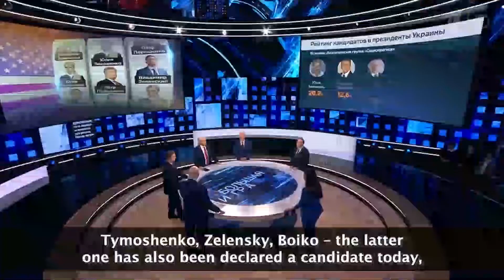Conférence FRS - Les enjeux des prochaines échéances électorales en Ukraine (2019)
Le 31 mars, les électeurs ukrainiens se rendront aux urnes pour le premier tour du scrutin présidentiel. Un second tour, organisé le 21 avril, sera probablement nécessaire pour départager les candidats aujourd’hui en tête dans les sondages.

L’organisation des présidentielles au printemps ouvre un cycle électoral en Ukraine qui se poursuivra en octobre 2019 avec les élections parlementaires et en 2020 avec les élections locales. Ces échéances révèleront les recompositions politiques et sociales en Ukraine, plus de cinq ans après la Révolution de Dignité.
L’événement sera l’occasion de réaliser un tour d’horizon des stratégies électorales des principaux candidats du scrutin présidentiel ainsi que de présenter les points clés des prochaines échéances électorales (réformes, conflit dans le Donbass, renouveau du paysage politique, influence russe et tentatives de manipulation des scrutins, etc.).

Intervenants :

Nadija Koval, Head of Central and Western European Studies, Ukrainian Prizm

Tetyana Ogarkova, Hromadske.ua, Ukraine Crisis Media Centre and Lecture at Kyiv-Mohyla Academy

Mathieu Boulègue, Research Fellow, Chatham House